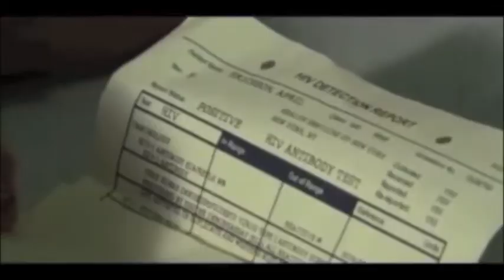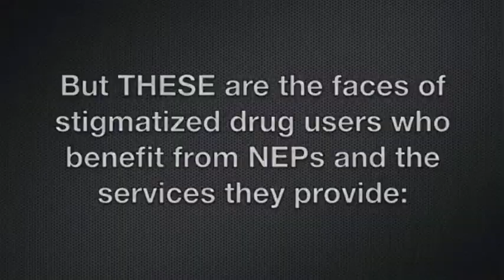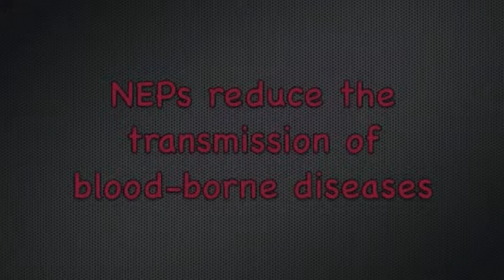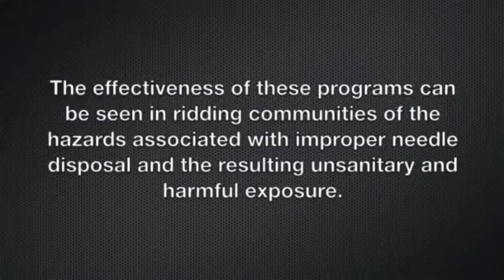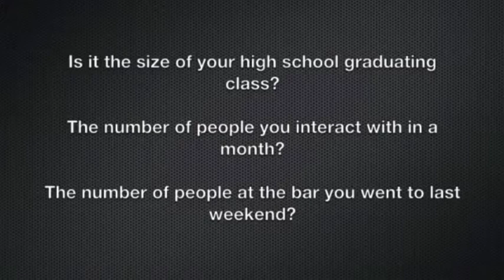Needle Exchange Programs (in favour)